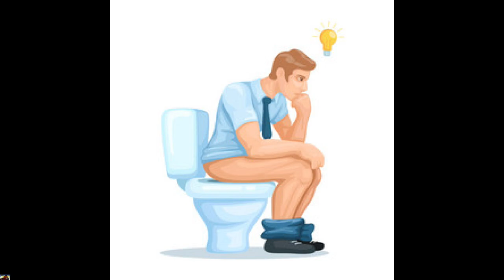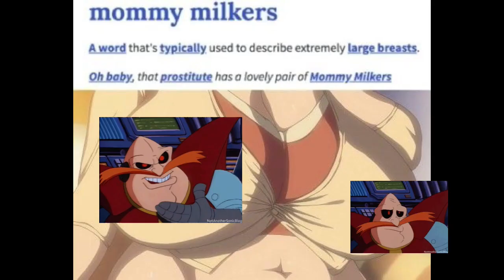Sonic Underground When He Come Around~ [ Smexy Af Fan Parody ]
Sorry for shitty Audio btw gotta improve in that spot lol, Anyways enjoy ;]